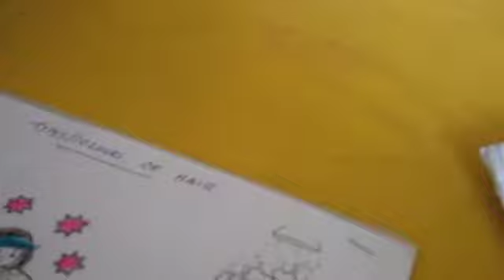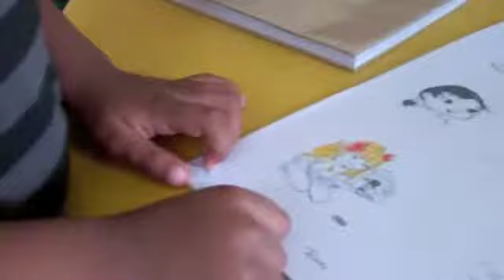LKG 1st Project by John @ The Wonder Years Preschool, Daycare Trivandrum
1st LKG Project done by kids. Its so amazing to see them present them... The smile on their faces, the confidence the they exhibit and the sheer pride in their work!!